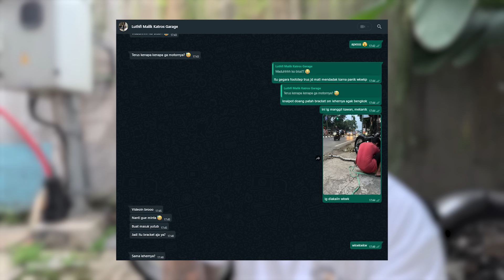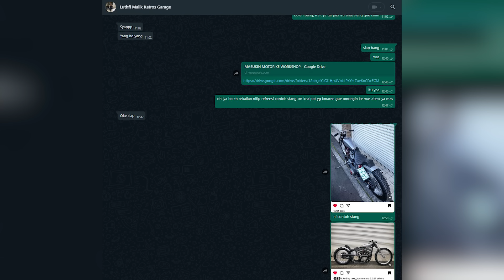MOTOR CUSTOM VLOG : Riding Pertama Chopper Yamaha sr400 Miyabi Setelah Restorasi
Follow IG : @krisdianapanji

*Post Ulang